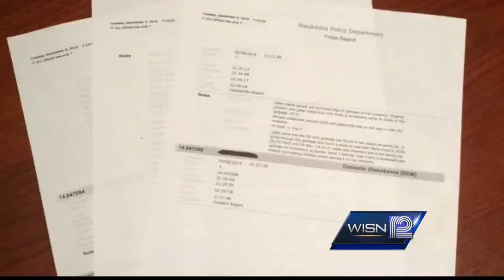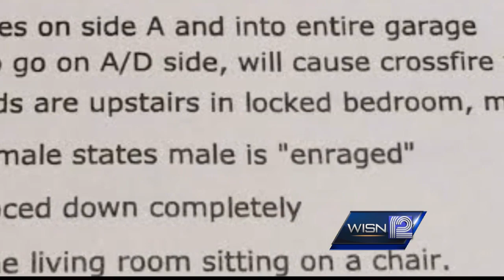Waukesha County deputy accused of domestic violence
A Waukesha County sheriff's deputy was arrested at his home Monday night.